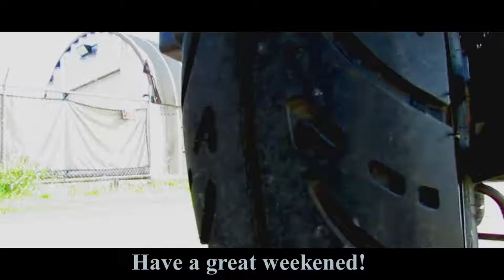Morning Scouting on the Scooter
Took the bike out to scout a new train location - I keep hearing 'em but haven't been getting lucking with any sightings.